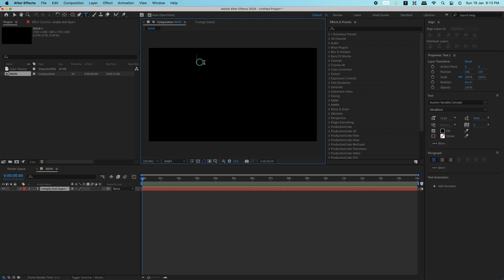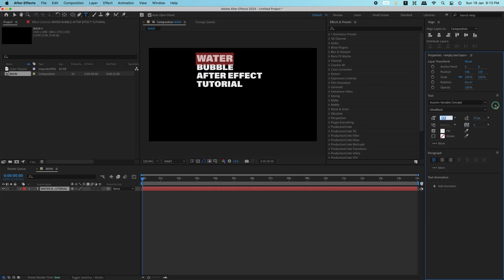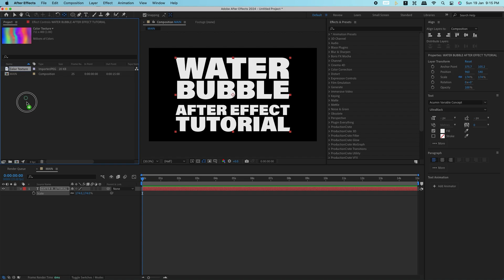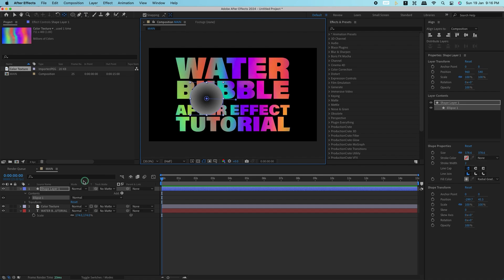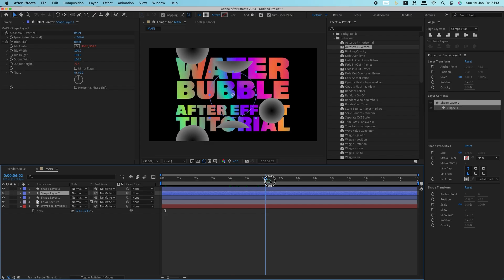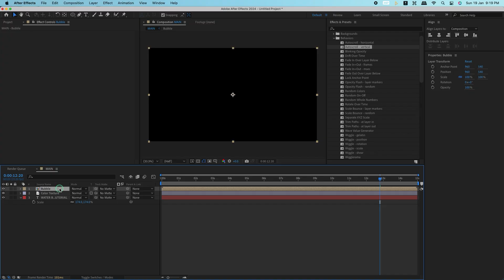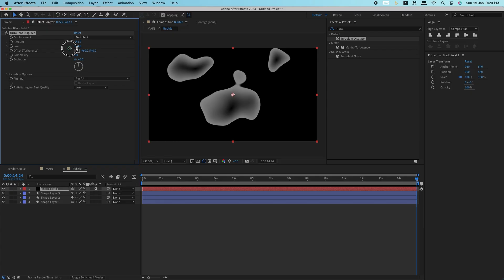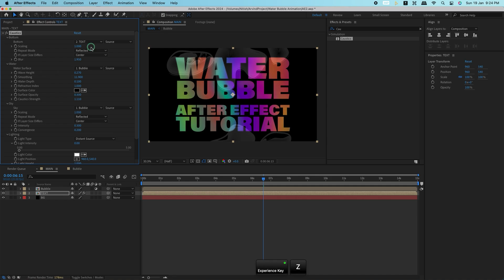Create A Realistic Liquid Bubble In After Effects | Tutorial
In this quick After Effects tutorial, I show you how to create a liquid bubble in After Effects. The video covers creating the base shape, adding layer styles, animating turbulent displace effects, and applying glass effects to achieve a convincing liquid appearance. The creator also shows how to add text and animate it to create a dynamic and visually appealing composition.

I will do my best to answer all of them!

AI-Integrated Motion Graphics
Hologram Effects for Sci-Fi UI
Instagram & YouTube Shorts FX
3D Parallax Without Plugins
Motion Tracking VFX
Retro VHS + 90s Anime Aesthetic
Logo Animation Trends 2025
Liquid & Morphing Transitions
3D Effects Without Plugins
Hand-Drawn & Cel Animation Look